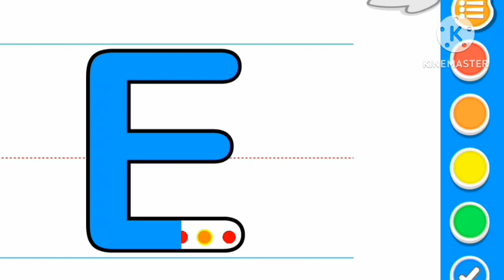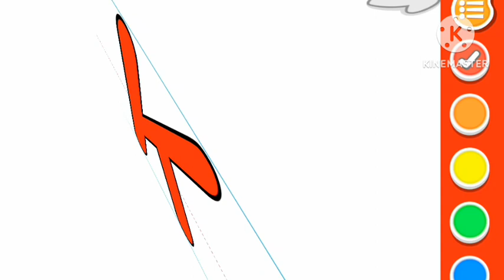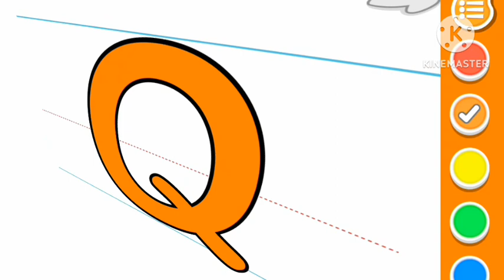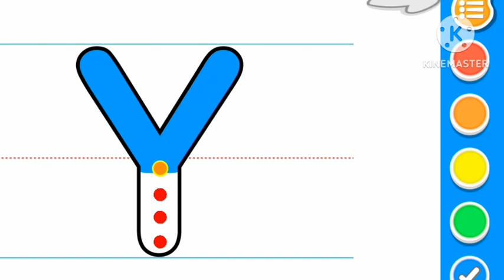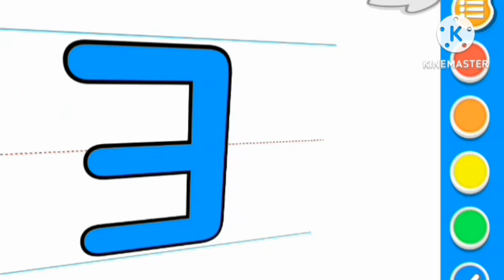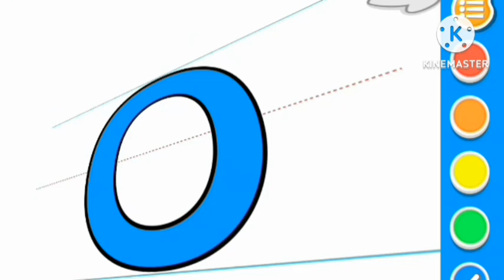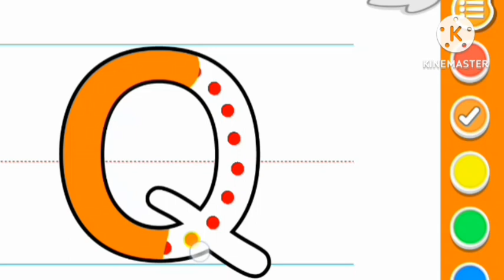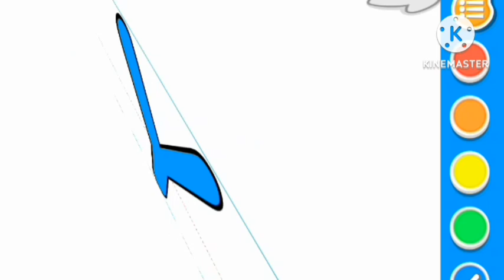A for Apple🍏, B for 🏀, C for 🐱, Phonic song for kids/Toddlers, nurseryrhymes abcd kidssong.